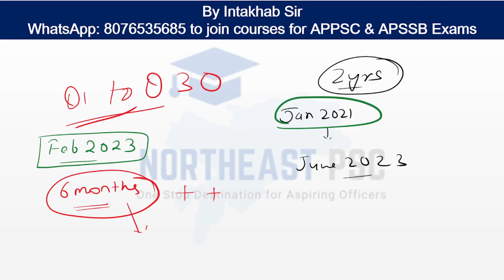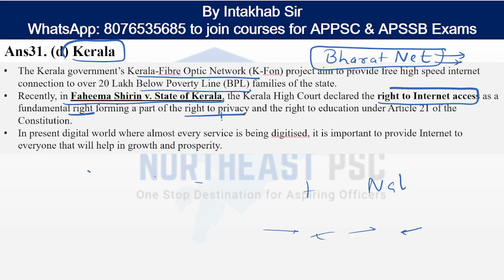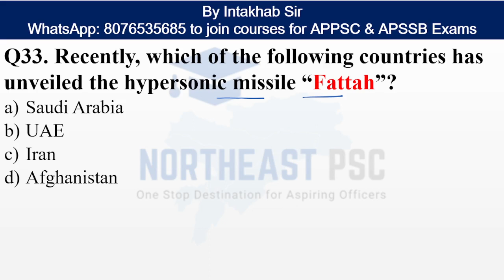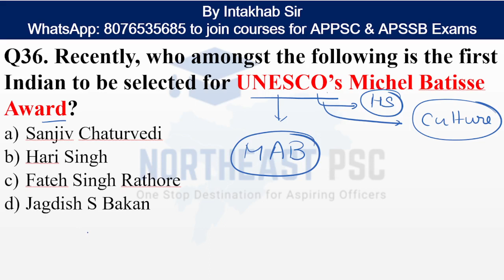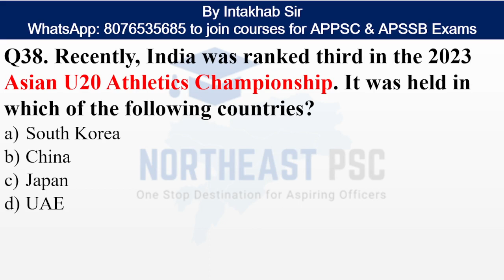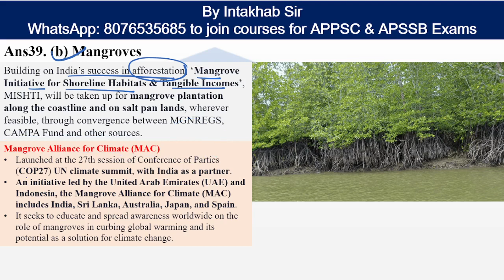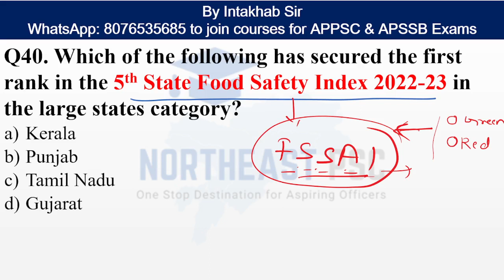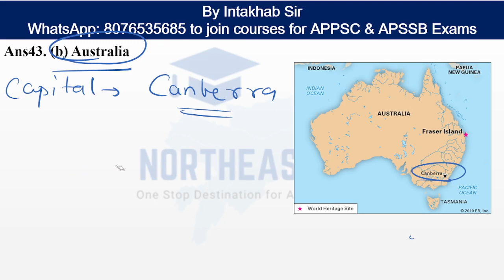L238 I JUNE 2023 CURRENT AFFAIRS I by INTAKHAB ALI SIR